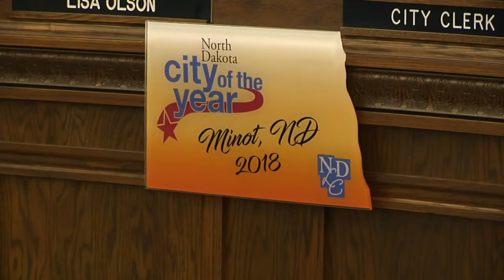Take the Quiz